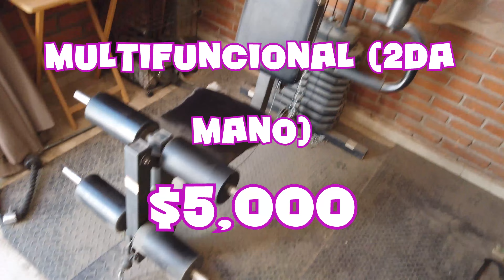Esto cuesta un GYM CASERO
Acerca de Miguel:
Posgrado en nutrición deportiva, formación como licenciado en nutrición, apasionado por el fitness, docente de materias de nutrición y fisiología del ejercicio, conferencista, autor de los libros "Fitness Eficiente: Manifiesto" y "La Ciencia del Ayuno: El confuso mundo de la nutrición y la estrategia olvidada" y creador de material orientado al fitness y crecimiento personal. Ya sea a través de la experiencia propia, la experiencia profesional, o del análisis y estudio de la ciencia, Miguel cuenta con más de 10 años de experiencia en el medio y ha ayudado a miles de personas a cambiar positivamente su físico y vidas.

TIMESTAMPS:
0:00 Tour por el Gym Perruno
2:29 Así se usa el Gym Perruno
3:47 Mi diario de entrenamiento y consejos finales